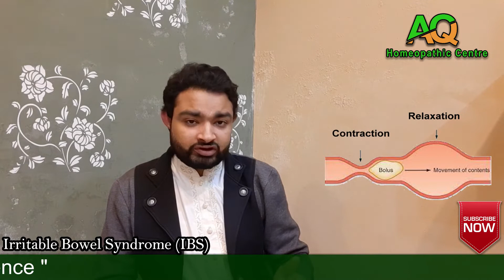Irritable bowel syndrome best homeopathic treatment | ibs homeopathic medicine | intestines disease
hello guys,
in this video you will learn about large intestine disease irritable bowel syndrome (ibs), its signs and symptoms and know about its best homeopathic treatment. this is informational video, i hope this video is very beneficial for you,

ibs homeopathic medicine and its signs  and  symptoms

Videos related to this channel only for knowledge purpose only.
Please consult your Homeopathic doctor before taking any medicine, thanks.